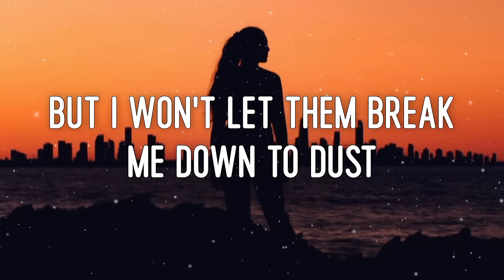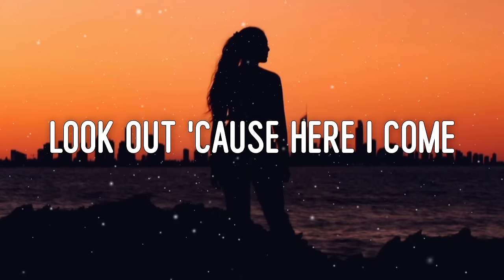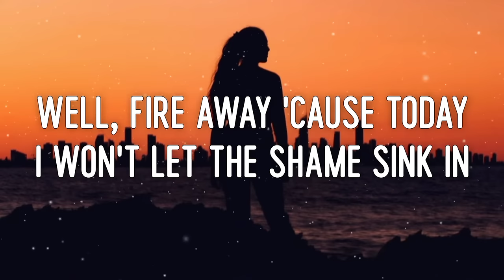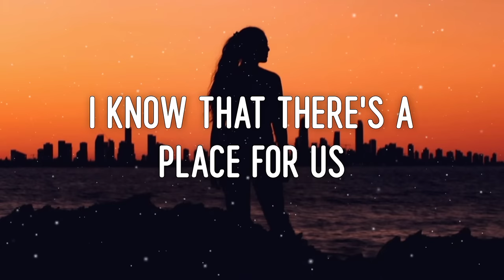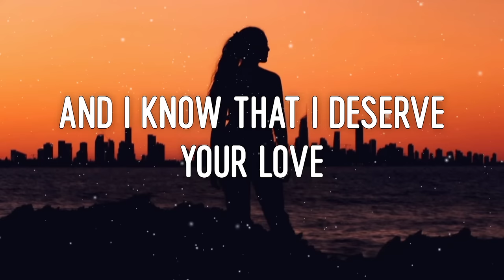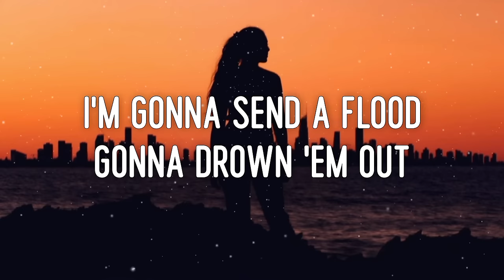This Is Me - Keala Settle (Lyrics)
📃 Lyrics: This Is Me - Keala Settle